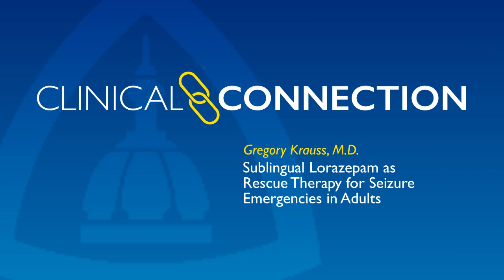New Rescue Treatment for Seizures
Epileptologist Gregory Krauss discusses the results of a study that showed the efficacy of sublingual lorazepam as a rescue treatment for prolonged or repetitive seizures. This new study found that it is an effective and inexpensive treatment that holds promise for stopping seizures.